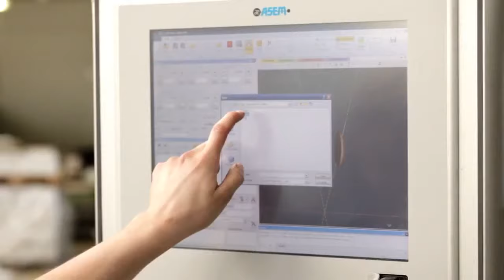Bomma - robotic ornament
Founded in 2012, Bomma continually brings the traditional Czech glassmaking craft to new and dynamic levels. With centuries of glassmaking tradition in East Bohemia behind us, we are now advantaged by a rich pool of talent and top-level skills. Instead of simply maintaining these traditions, Bomma moves a step beyond and sets today’s highest standards of glassmaking.

Our master craftsmen are backed by some 300 enthusiastic team members in a new and ultra-modern production facility that thrives on in-house technology. Bomma produces 6 tons of refined extra-clear crystal each and every day. Our high-tech bespoke machinery for precise melting and measuring allows our craftsmen reach their maximum potential for manual finishing, enhancing what was always great and making it splendid. Our designed-to- purpose technology lends itself to otherwise unachievable customization and color-blending.

Bomma know-how opens its doors to designers, business partners and private clients who continually challenge our technical teams and craftsmen. Bomma emphasis on contemporary design, outstanding glass quality and detail brought them many awards and world-wide recognition in a surprisingly short period of time. We now enjoy an exceptional position in the market, as well as countless interesting projects and collaborations.

For this we thank our ancestors, teams and especially our clients. We see our success as an obligation to move ever forward. Join us on this exciting journey.